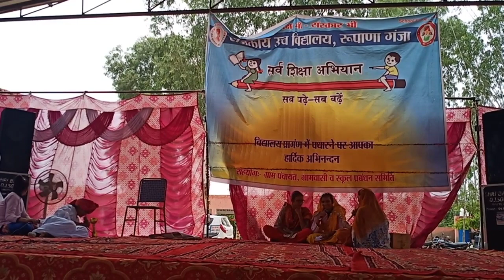नाटक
राजकीय उच्च विद्यालय रूपाणा गंजा सिरसा